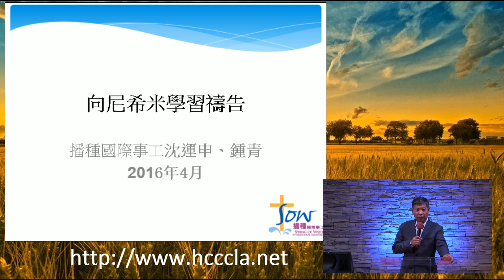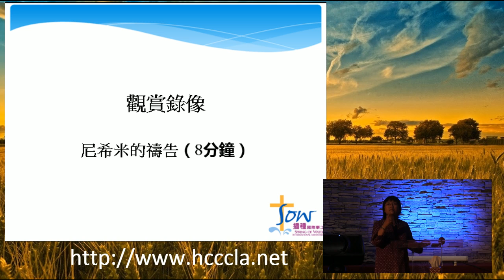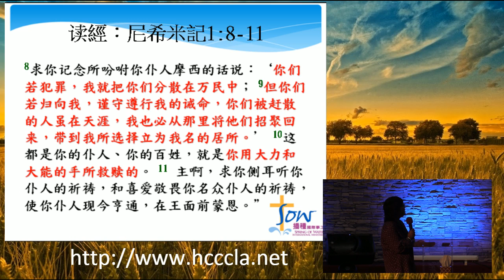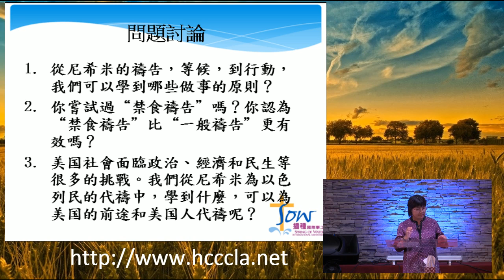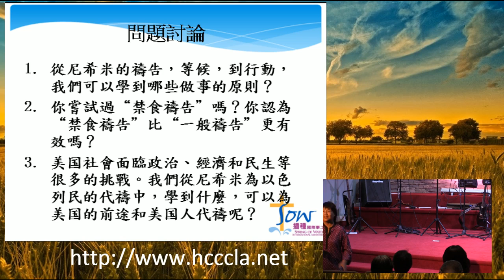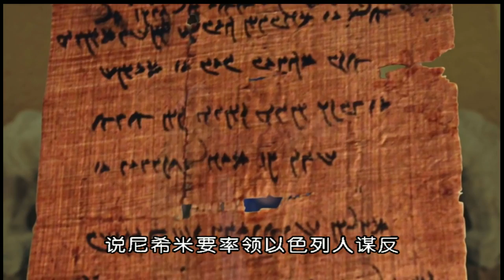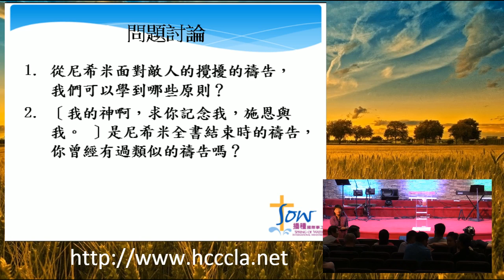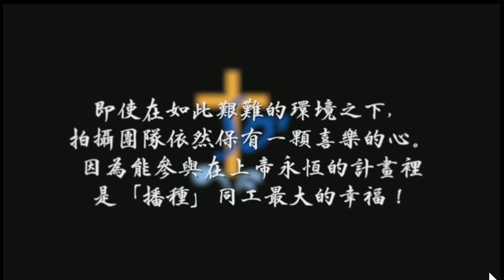2016/06/17 福音電影佈道會